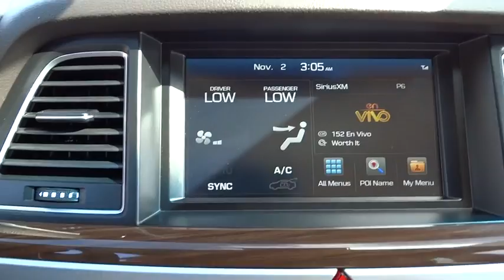2015 Hyundai Genesis National City, Chula Vista, San Diego, Bonita, CA H6614P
2015 Hyundai Genesis

Frank Hyundai
2400 National City Blvd

Body-Colored Power Heated Side Mirrors w/Power Folding and Turn Signal Indicator,Leather/Simulated Wood Gear Shift Knob,Leatherette Door Trim Insert,Radio w/Seek-Scan  Clock  Steering Wheel Controls and 4.5 Gb Internal Memory,Leather seating surfaces,Power Heated Front Bucket Seats -inc: 12-way power seats  4-way power lumbar  seatback pockets and adjustable anti-whiplash front head restraints,Turn-By-Turn Navigation Directions,Seats w/Leatherette Back Material,Radio: AM/FM/SiriusXM/HD/CD/MP3 Audio System -inc: 7 speakers  iPod/USB and auxiliary input jacks  Bluetooth hands-free phone and audio streaming  SiriusXM Travel Link w/3-year complimentary subscription  AVN 4.0 navigation system w/8  display/integrated apps/audio streaming and Gen 2 BlueLink w/available POI search & Local Search powered by Google (90-day trial),4-Wheel Disc Brakes w/4-Wheel ABS  Front Vented Discs and Brake Assist,Back-Up Camera,Tire Specific Low Tire Pressure Warning